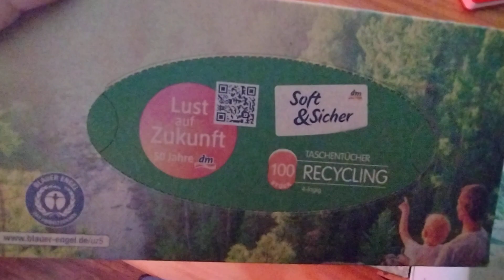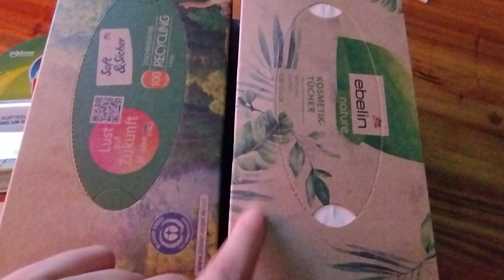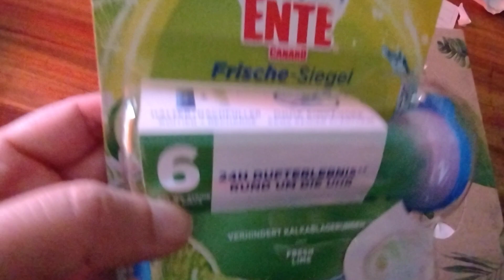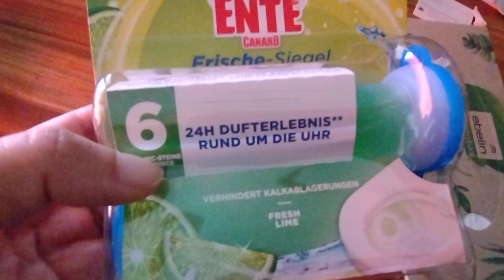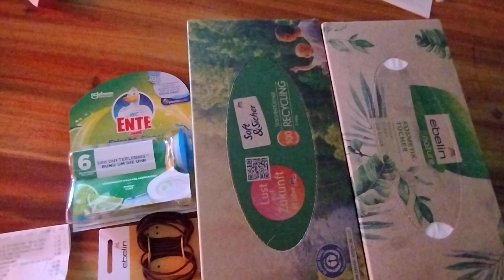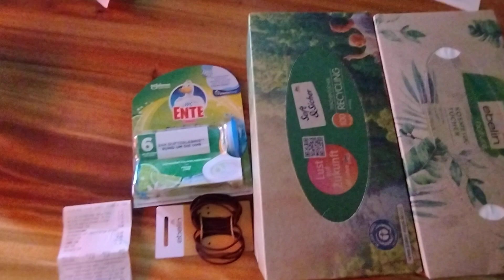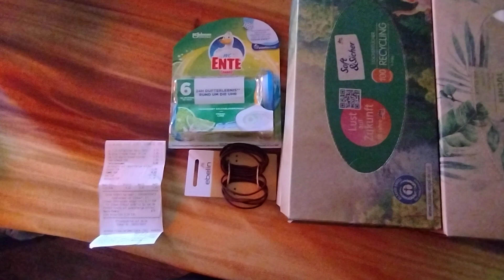kleiner dm haul mit cashback